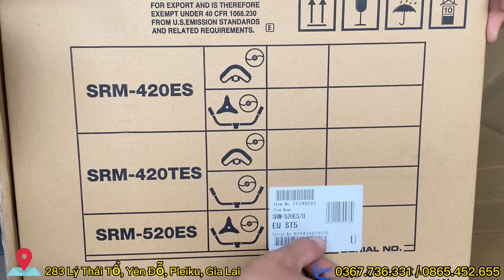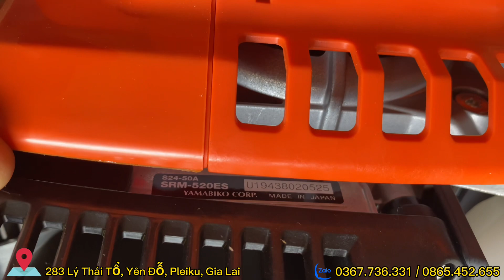Combo máy cưa, máy cắt cỏ. Ăn chơi nhất Việt Nam. Anh Em nào thừa tiền alo Thiện Nha.